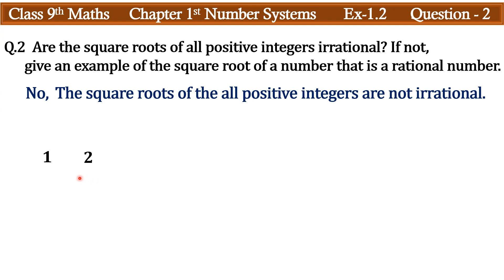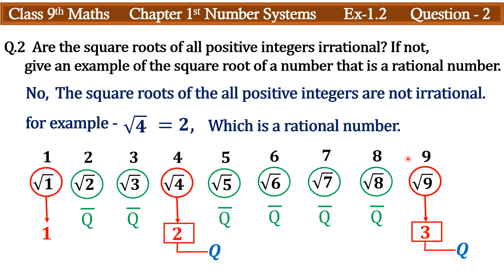Board Exam Class 10h math sample paper | class 10 maths important question 2024